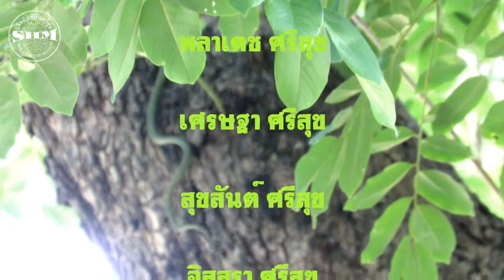งูเขียวพระอินทร์ (Golden Tree Snake) โผล่ออกมาจากโพรงไม้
งูเขียวพระอินทร์ (Golden Tree Snake) โผล่ออกมาจากโพรงไม้ที่ศูนย์ศึกษาธรรมชาติ มหาวิทยาลัยมหาสารคาม ต.ขามเรียง อ.กันทรวิชัย จ.มหาสารคาม วันที่ 7 พฤษภาคม 2559
งูเขียวพระอินทร์(Golden Tree Snake) อยู่ในอันดับ Squamata อันดับย่อย Serpentesวงศ์ Colubridae มีชื่อวิทยาศาสตร์ว่า Chrysopelea ornata ornatissima Werner, 1925 เป็นงูบก หัวกลม ว่องไวปราดเปรียว สามารถเลื้อยไต่ไปตามต้นไม้และกิ่งไม้ได้อย่างคล่องแคล่ว ลำตัวสีเขียวอ่อน มีขอบเกล็ดและสันเกล็ดสีดำทั่วทั้งตัว หัวมีลายมากจนดูคล้ายกับมีหัวสีดำ ใต้คางสีขาว ใต้ท้องสีเขียวอ่อนหรือเหลืองอ่อน ๆ ใต้หางมีลายดำเป็นจุด ๆเป็นงูพิษอ่อนที่ไม่เป็นอันตรายต่อคน